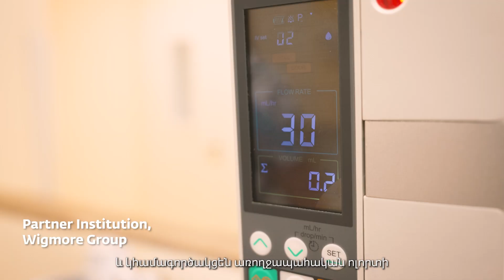Join the Bachelor of Science in Nursing Program at AUA!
The Bachelor of Science in Nursing (BSN) program at the American University of Armenia is the first accredited BSN program in Armenia. It was established to bring evidence-based education to advance nursing in Armenia.